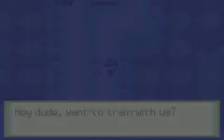Pokémon Normal Version Elemental Division EP4 - Training!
I train my pokemon through part of of this route.